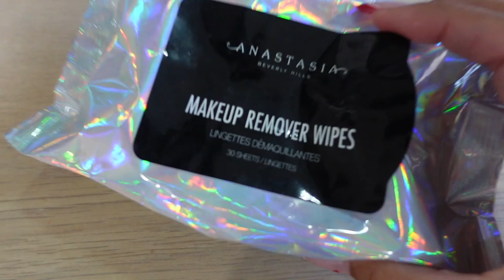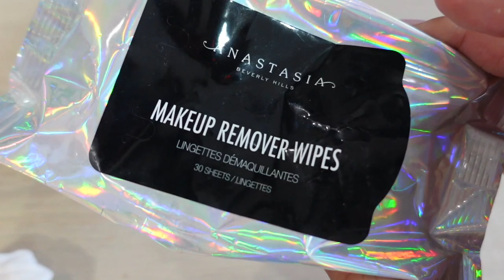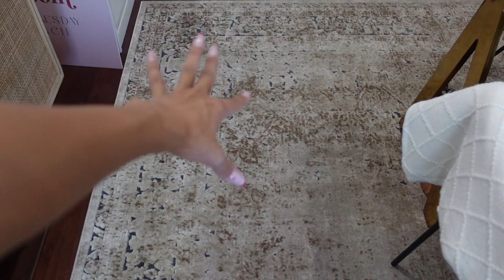Galentines Event + Getting my Lip Filler Dissolved VLOG!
I bought all the NEW VIRAL drugstore makeup.. whats good? whats trash?

EVENT DETAILS
Producer: @beinspiredpr
Venue: @thereveryla
Photographer: @lisetteocphoto
Florist: @uniquefloraldesigns
Rentals and Tabletop: @sigpartyrentals
Catering and Bar: @colettescatering
Stationery and Signage: @primandpixie
Desserts: @thewildposy x @tiopepinomakes